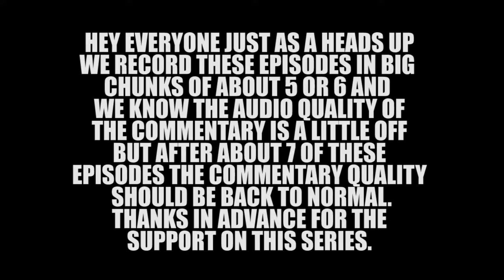Pokemon Heart Gold (Solo Type Run) Episode 06 - Grumpy Gaming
Hey everyone. This episode is really grumpy. Alex and Sam play some Heart Gold with just ONE TYPE of POKEMON. WHO DOES THAT!? Gosh I'm so grumpy right now.

Not only does this allow us to make more of these for you all but it also means a lot to us in the long run!